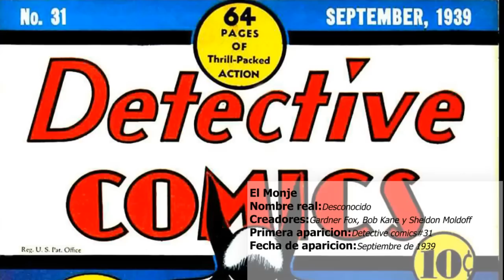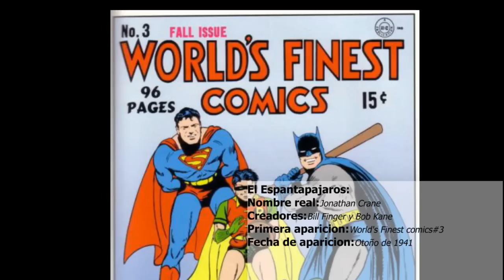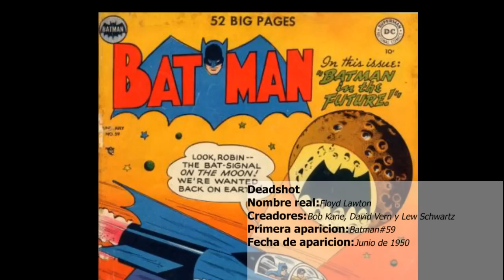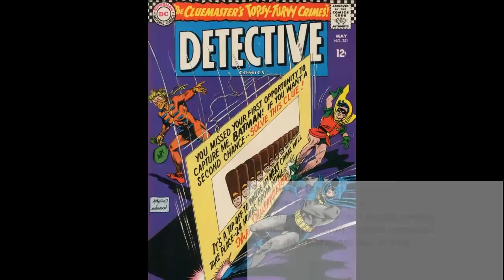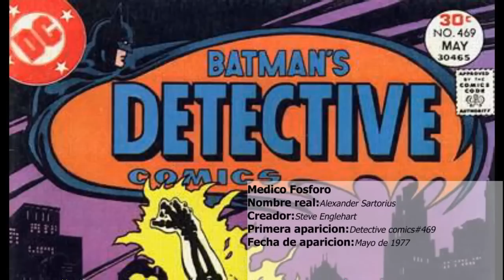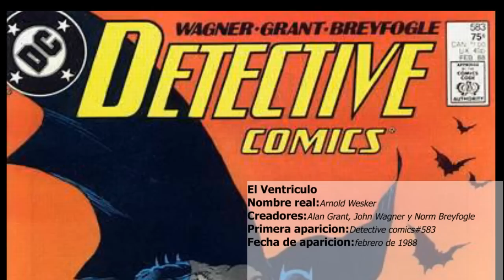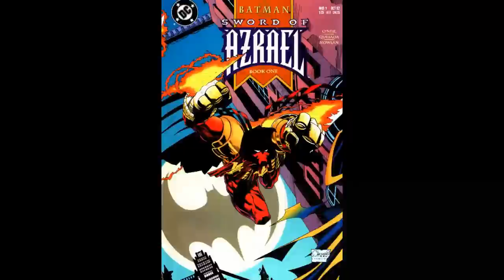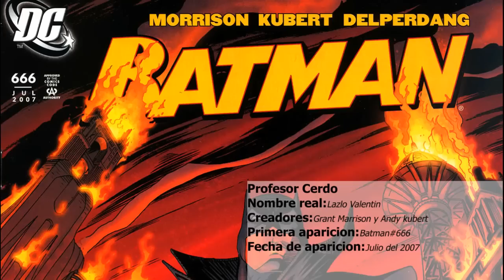63 Villanos de Batman (EN UN SOLO VIDEO)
Esto es una lista de todos los 63 personajes que se han enfrentado a Batman tanto en los cómics como en series y películas. Cada personaje tiene su respectiva historia, primera aparición, alias, nombre real y su creador.

SUGERENCIA

No te olvides de votar sobre qué tema quieres que hable en el próximo vídeo (12 Villanos de Flash o Todos los Integrantes del Escuadrón Suicida Dirigidos por Amanda Woller)